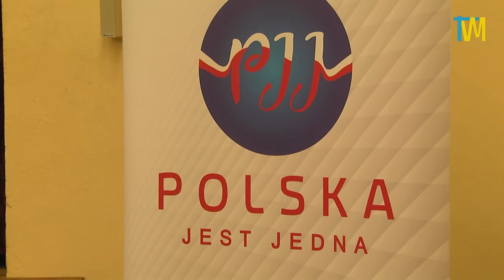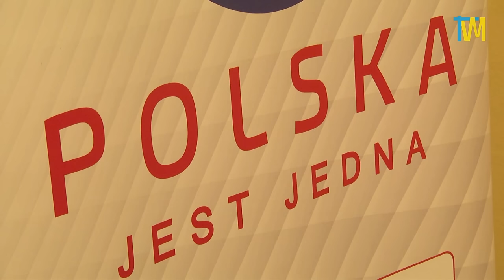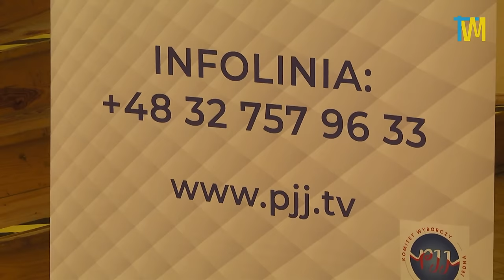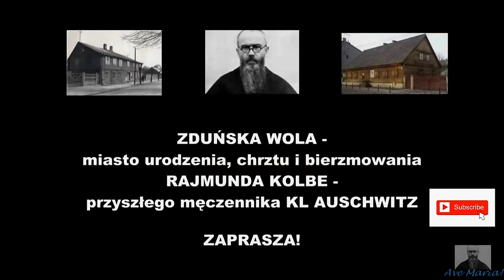WITOLD GADOWSKI w Zduńskiej Woli; TvM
TELEWIZJA MAKSYMILIAN: Witold Gadowski: dziennikarz śledczy, publicysta, poeta, autor książek mówi o bieżącej sytuacji Polski i nie tylko.
Ośrodek Pamięci Św. Maksymiliana Marii Kolbego w Zduńskiej Woli, 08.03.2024 r.
Serdecznie dziękujemy za wsparcie duchowe i materialne naszej działalności:
Telewizja Maksymilian / Stowarzyszenie Bractwo Niepokalanej, BANK PEKAO SA I o. w Zduńskiej Woli, nr rachunku bankowego:
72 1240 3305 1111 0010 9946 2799. Z dopiskiem: darowizna na media katolickie. Bóg zapłać!